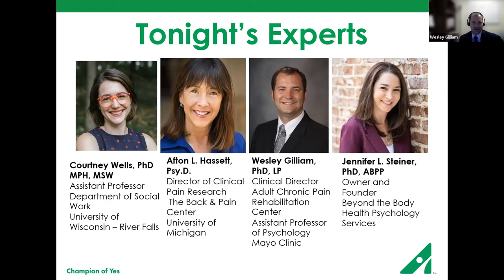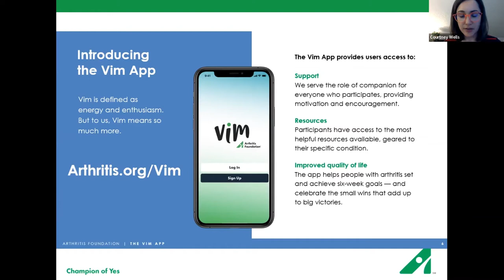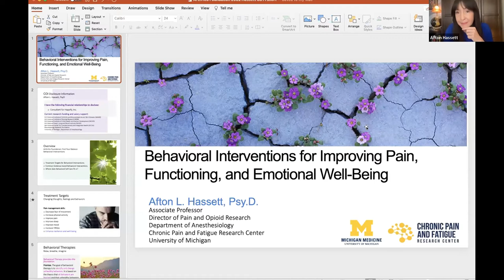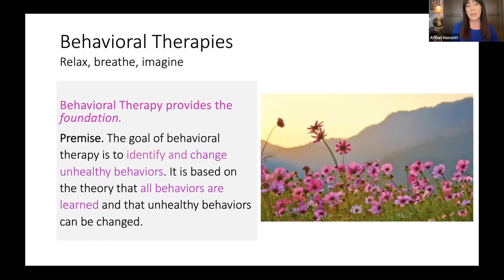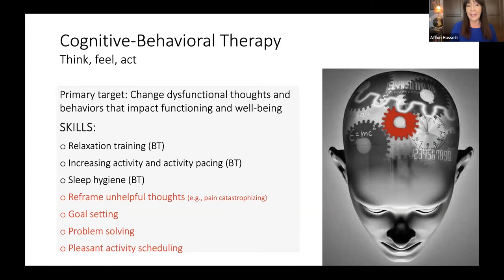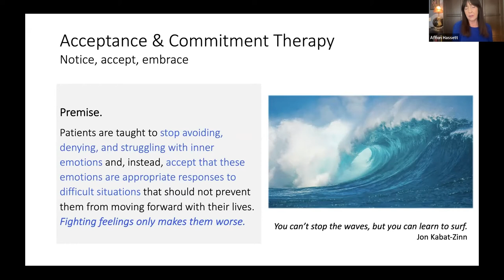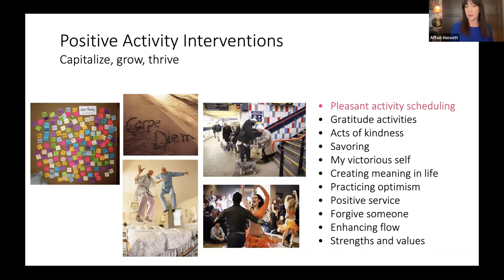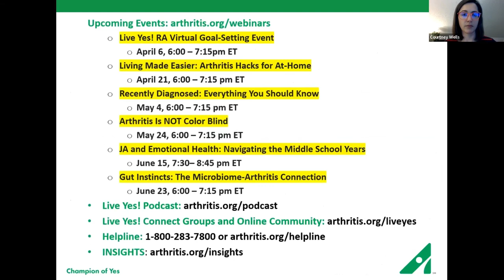Find Your Balance: How to Prioritize Emotional Health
Your emotional health affects every aspect of your life with arthritis. An expert panel discusses ways to identify emotional wellbeing obstacles and shares mind-body therapies that can help restore balance. Plus, learn about an Arthritis Foundation tool to help you build an emotional wellbeing plan.

Experts:
Afton L. Hassett, PsyD
Associate Professor, Department of Anesthesiology, Division of Pain Research
Chronic Pain and Fatigue Research Center
Director of Clinical Pain Research, The Back & Pain Center

Jennifer Steiner, PhD ABPP
Board Certified Clinical Health Psychologist
Owner & Founder, Beyond the Body Health Psychology Services, LLC.
Adjunct Faculty, Department of Psychiatry and Behavioral Sciences

Courtney Kellerman Wells, PhD, MSW, MPH, LGSW
Social Work Educator and Researcher

Wesley Gilliam, PhD, LP
Clinical Director, Adult Chronic Pain Rehabilitation Center
Assistant Professor of Psychology Mayo Clinic